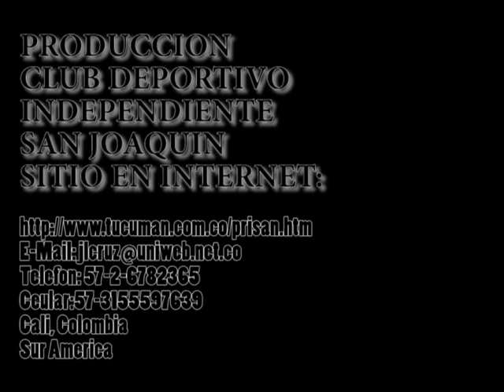Jugadores en Brasil